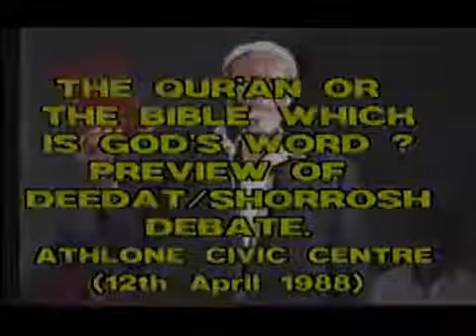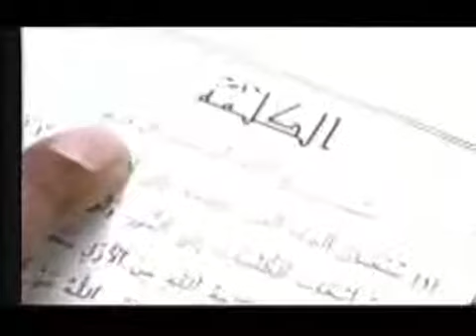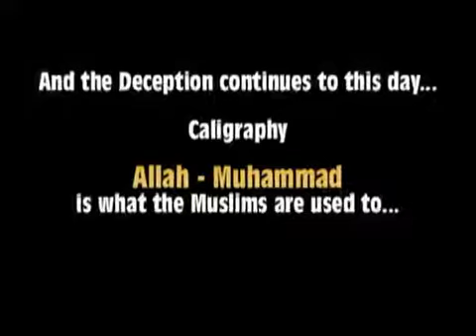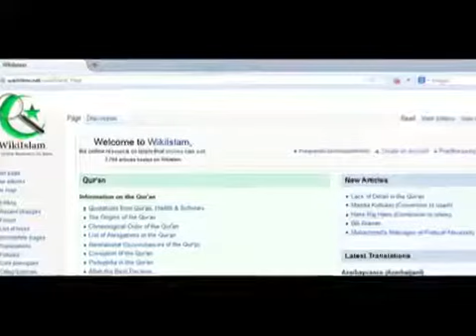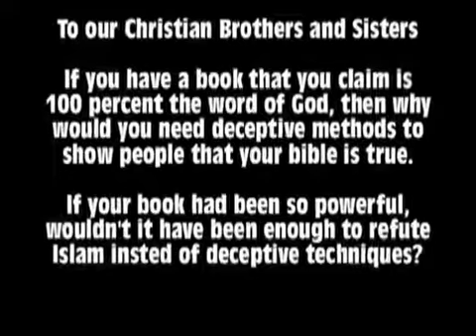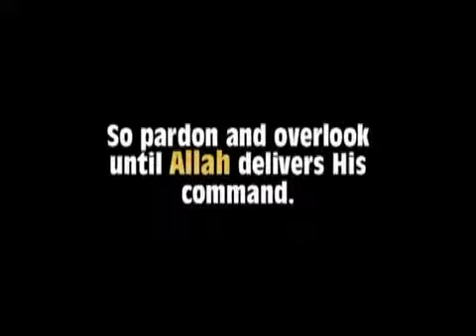Den kristne bedrag fortsætter af Ahmed Deedat! Livets Atlas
Den kristne bedrag fortsætter. Taleren i denne video er Ahmed Deedat.

Denne video er delt af darkness2noor.

Ahmed Deedat er født d. 1.juli 1918 og døde d. 8. august 2005. Oprindeligt er Hr. Deedat fra Indien.  Dog flyttede Ahmed Deedat i en tidlig alder til Sydafrika, hvor han bosatte sig. Hr. Deedat var offentlig taler som også var forfatter.
Ahmed Deedat havde en bred viden inden for religiøse emner herunder kendskab til Kristendommen samt Biblen. Ydermere har Deedat afhold mange religiøse debatter samt diskussioner med flere kendte debattører af Kristendommen.